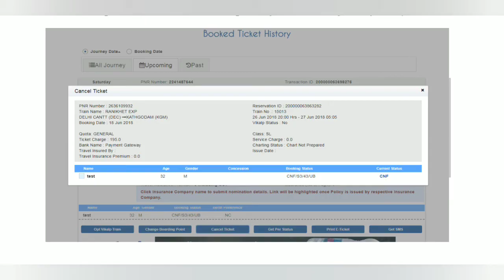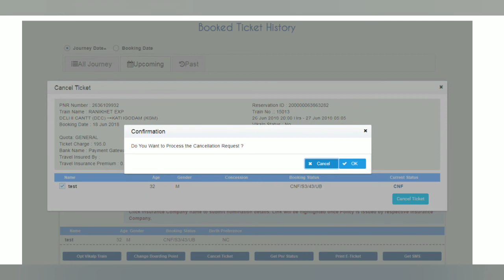irctc se train ticket cancel kaise kare | mobile se train ticket cancel kaise kare